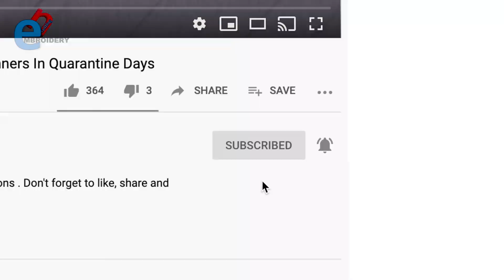Hand Embroidery: Lazy Daisy Stitch Flower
Hello! Today we are making a small flower with a lazy daisy stitch.